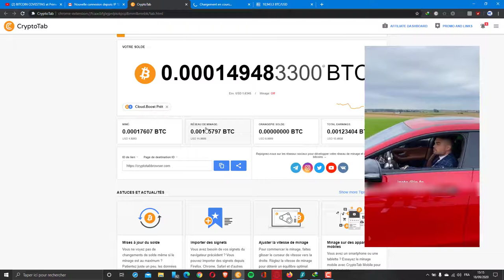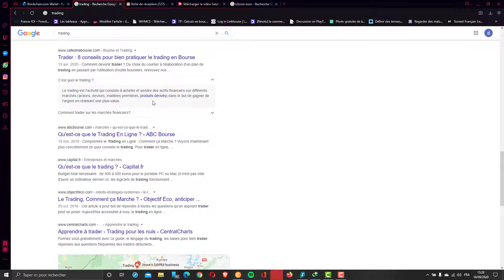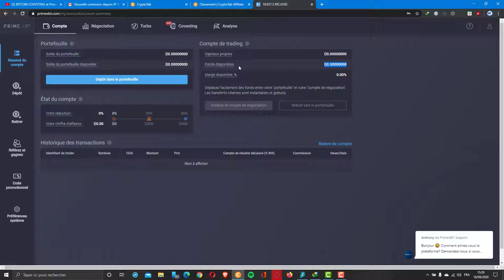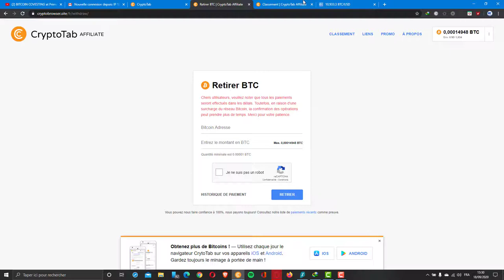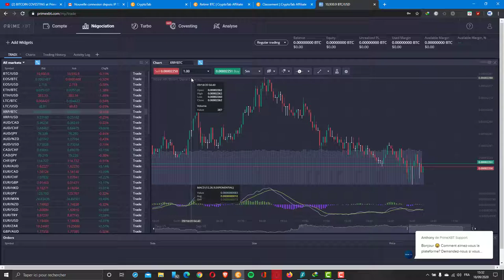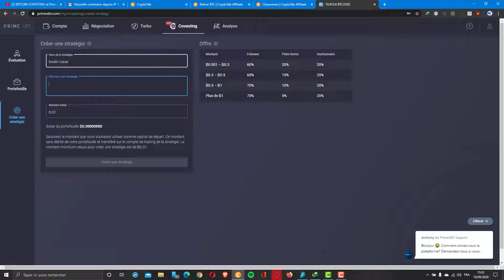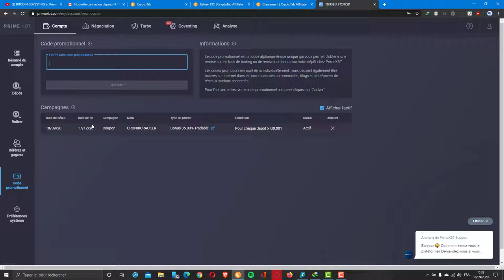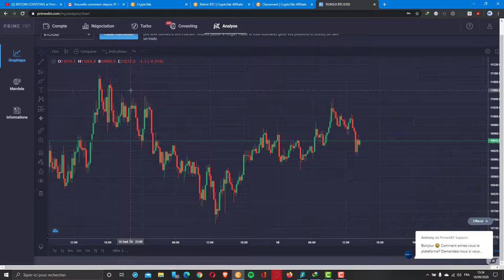Covesting et PrimeXBT : Gagner de l'argent en copiant le trading.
retirer de l'argent en bitcoin vers Airtel Money, Moov Money, Orange Money, MTN mobile Money (MOMO) , via mobile et paypal